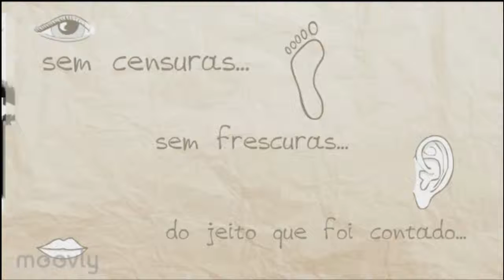Book Trailer Não Aprendendo Com A Vida Dos Outros - Livro promo